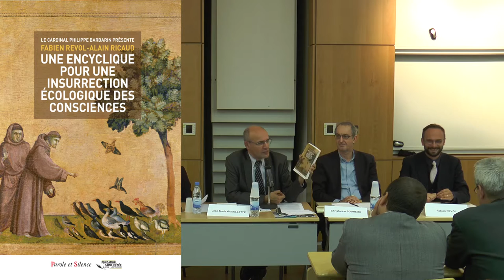Table ronde sur l'encyclique du Pape Laudato Si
Mardi 13 octobre 2015, la Chaire Jean Bastaire a organisée une table ronde autour de l'encyclique du Pape, Laudato Si, pour fournir quelques clés de lecture.
Cette soirée a été organisée en partenariat avec l'Antenne Sociale du Diocèse de Lyon et l'association des Alternatives Catholiques.